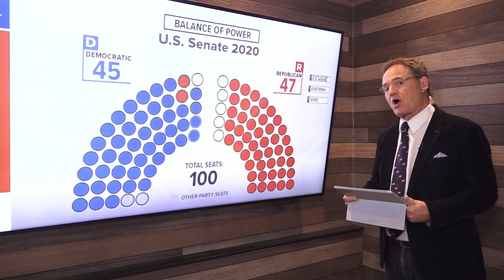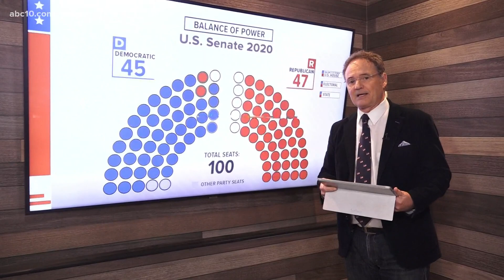The balance of power for the House and Senate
Walt breaks down the latest numbers for the US Senate and House.